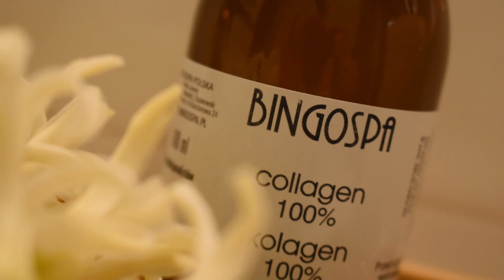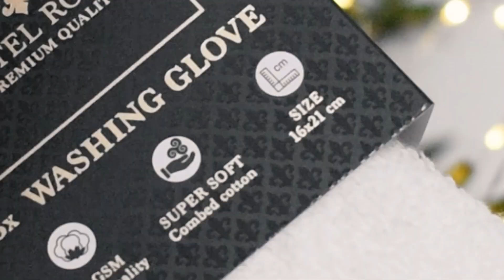jak pozbyć się TRĄDZIKU U DOROSŁYCH ♥ CERA PROBLEMATYCZNA Moje sposoby